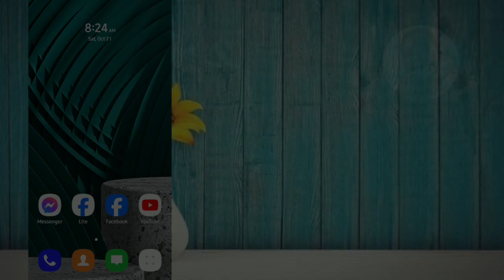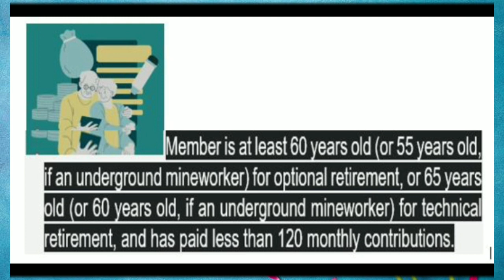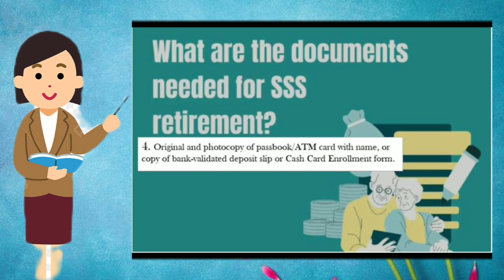Mga Requirements na kailangan sa SSS RETIREMENT!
What are documents needed for sss retirement? | Mga Requirements na kailangan sa SSS RETIREMENT!